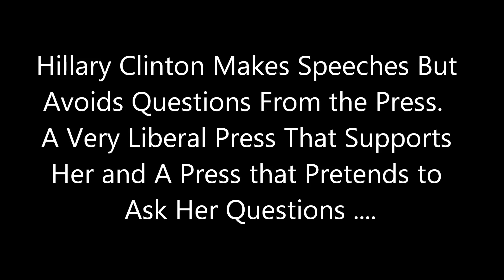Hillary Clinton Press Questions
The pro--Hillary Clinton media that fawns over her speeches and pushes her talking points continue to let Hillary avoid questions from the press. Softball questions to say the least.